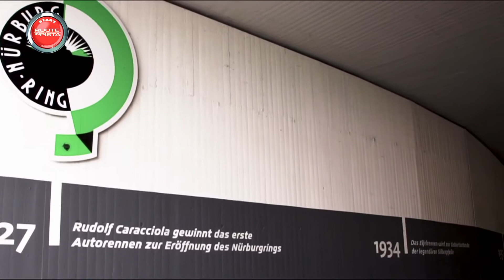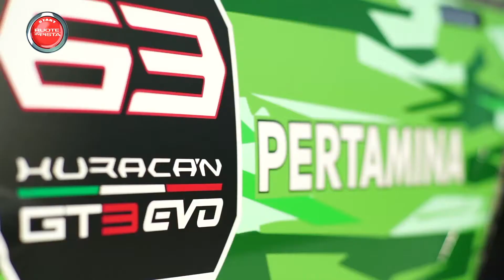Lamborghini Huracán GT3 Evo a Ruote in Pista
Lamborghini Huracán GT3 Evo - Ruote in Pista n. 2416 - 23/09/2018 - HD

​Un nuovo Toro davvero scatenato è nato. La nuova Lamborghini Huracán GT3 Evo, destinata esclusivamente alle competizioni, rappresenta l’ultima evoluzione della “piccola” Lambo V10. Siamo andati nell' «Inferno Verde» per scoprirla in anteprima.